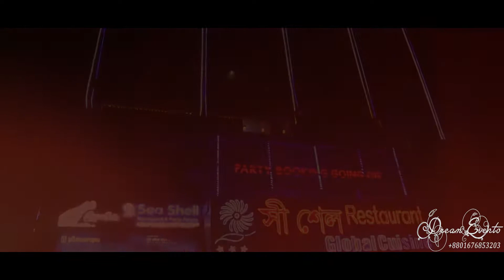[~Rokon & Jannat's Reception~]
Copyright- Dream Evento